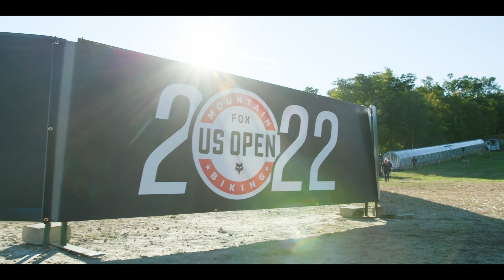KHS Pro MTB at the US Open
Recap of the KHS Pro MTB team the 2022 US Open in Killington VT.